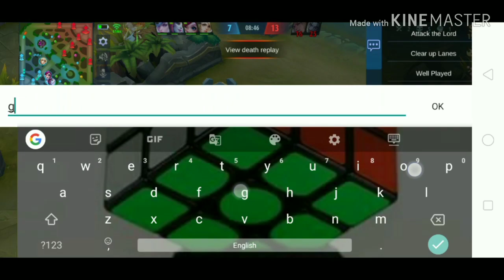ClintGamePlay MobileLegends| Diko kinaya sa kakatawa HAHAHAHA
Tatlo po kaming mm HAHAHA
Clint mobile legends gaming
Laugtrip clint gaming